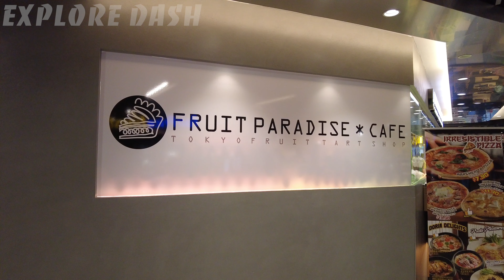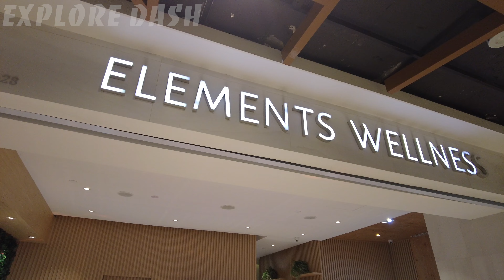【4K WALKING】Fruit Paradise to Element Wellness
Your voice matters here, and we're eager to hear what you think! Your feedback is the driving force behind the content we create.

Location: CenterPoint, Singapore